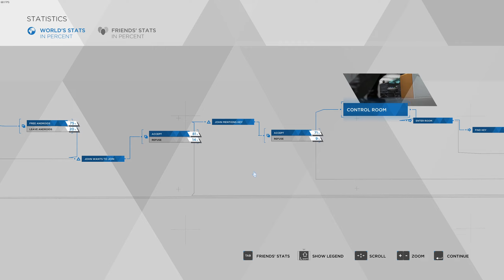Detroit Become Human - STEALING SPARE PARTS - Gameplay Walkthrough Part 16 [2K 60ᶠᵖˢ] No Commentary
Detroit Become Human Walkthrough Part 1 until the Last Part contains the full gameplay of Detroit Become Human on PC. This game is recorded in 2K 60ᶠᵖˢ on PC and will include the full game.

Detroit Become Human is an adventure game played from a third-person view, which is subject to a set and controllable perspective. There are multiple playable characters who can die as the story continues without them; as a result, there is no "game over" message following a character's death. Via quick time events and dialogue decisions, the story will branch out depending on which choices are made. These can be viewed in a flowchart during and immediately after a given chapter; the player can rewind to certain points in the story to reshape decisions in the event of regret. Certain scenes feature countdowns, which force quick action. Levels abound with magazines for players to read. The playable characters are: Connor, a police investigator android tasked with hunting down androids that have deviated from their programmed behaviors; Kara, a housekeeper android who develops artificial consciousness and becomes responsible for a young girl's safety; and Markus, a caretaker android who, after gaining consciousness, takes it upon himself to free others like him from bondage.

★ Title: Detroit Become Human
★ Genre: Action, Adventure
★ Release Date: 12 Dec, 2019